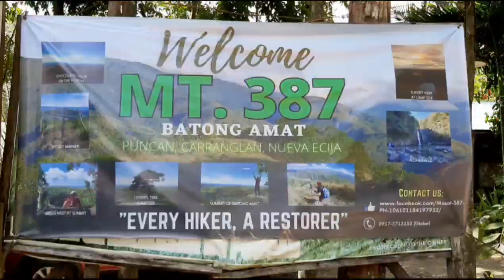Mt. 387 - Overnight Camping | Hiking | First Summit of 2021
Mt. 387 also known as Batong Amat is located in Brgy. Puncan, Carranglan, Nueva Ecija. Standling at 724+ MASL, dubbed as the Chocolate Hills of the North due to its resemblance to Chocolate Hills of Bohol. The mountain was name Mt. 387 because it is composed of 387.9 hectares of land. The .9 was omitted because it may sounds like an FM station.

Locals of Brgy Puncan initiated tree planting activities to restore the once barren parts of Mt. 387 hence the tagline "Every Hiker is a Restorer". Hikers are supposed to be carrying seedlings up the mountains, but the day of our hike I think was an exemption.

Our hike to the summit was dominated by some various assaults which made me catch my breath several times. It took us 2.5 hours to reach the summit, characterized by huge rock formations where the Batong Amats Peace Park monument located. 25 meters past the summit is a grassy flat trail that offers a 360-view of the Caraballo mountain ranges. From there is a short decent to the campsite where a lone tree stood, famous for its name as the "Lovers Tree".

For me, hiking Mt. 387 through backtrail is highly recommended most especially for beginners. But if you want more challenge, you could traverse your way to Aloha Falls. Bring a lot of patience and endurance for traversing to Aloha Falls can be exhausting in so many ways.

How to Get There:
- Ride a bus going to Isabela or Tuguegarao.
- Drop-off at Brgy. Puncan, Carranglan, Nueva Ecija

📍Always follow the Mountaineer's Creed: LEAVE NO TRACE.